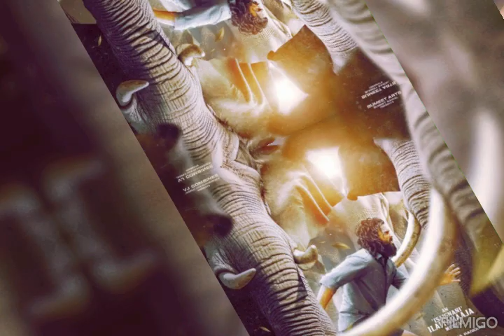Captain Vijayakanth Sir First Son Shanmuga pandian photos